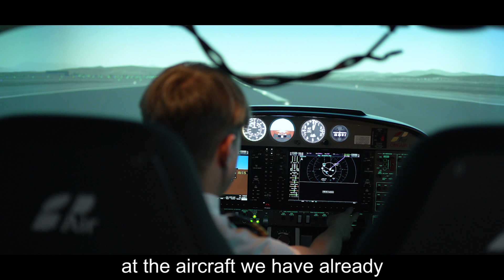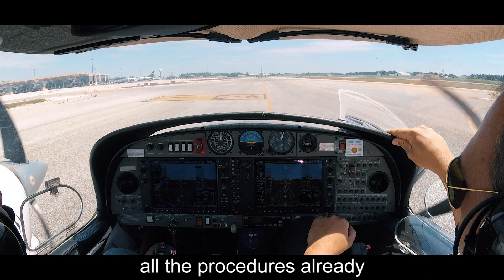Habilitación Instrumental IR | Curso previo en simulador Alsim AL42 | One Air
🇪🇸  En este nuevo vídeo de One Air Experiences, te enseñamos en qué consiste nuestro entrenamiento inicial para la habilitación de vuelo instrumental IR (A).

Y es que, nuestros alumnos son instruidos de la forma más completa y segura, superando ampliamente todos los requisitos establecidos para la obtención de la habilitación de vuelo por instrumentos.

🇬🇧 In this new One Air Experiences video, we show you what our initial training for the IR (A) instrument rating consists of.

Our students are instructed in the most complete and safe way, surpassing all the requirements established for obtaining the instrument rating.

Nuestra flota de aeronaves Diamond, Cirrus & Tecnam, la mayor de estos fabricantes en España; y nuestro centro de simulación, único en una ATO europea, nos han hecho obtener el reconocimiento a la Mejor Escuela de Pilotos española en tres ocasiones, en 2020, en 2021 y en 2024, por la prestigiosa revista Avion Revue.

Our fleet of Diamond, Cirrus & Tecnam aircraft, the largest of these manufacturers in Spain, and our simulation centre, the only one of its kind in a European ATO, have earned us recognition as the Best Spanish Pilot School on three occasions, in 2020, 2021 and 2024, by the prestigious Avion Revue magazine.